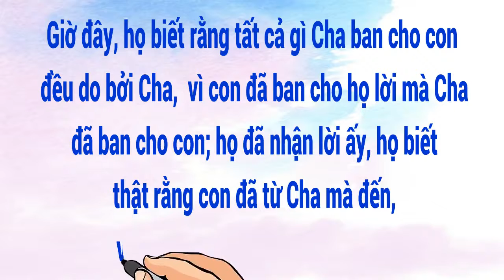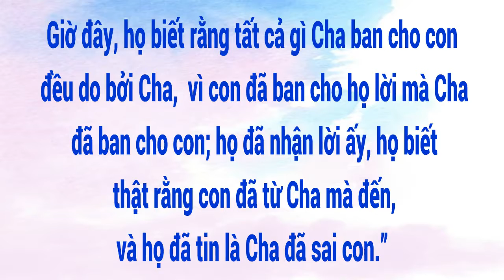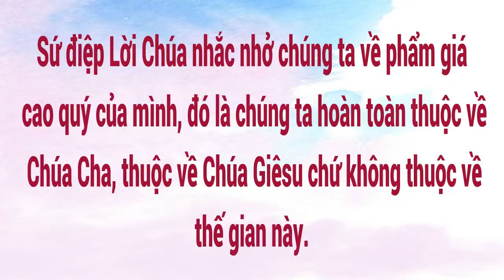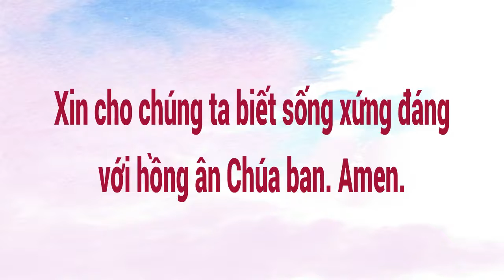Sống Lời Chúa: Thứ Ba - CN VII Phục Sinh